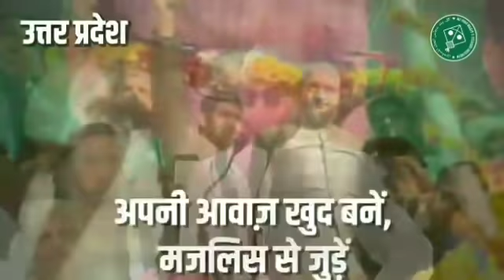02 July 2021 || Asaduddin Owaisi || Azam Khan || UP Election || Speck Imtiyaz Jaleel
02 July 2021 || Asaduddin Owaisi || Azam Khan || UP Election || Speck Imtiyaz Jaleel